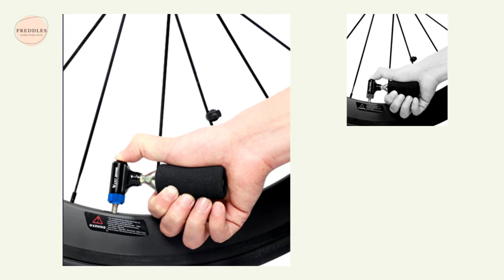WEST BIKING CO2 Bicycle Pump 17/01/2021 13:23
CO2 CARTRIDGE BIKE PUMP
How easy is this? Flat tyre's shouldn't be a chore to pump up.

No heavy pump here. You can carry it in your pocket.